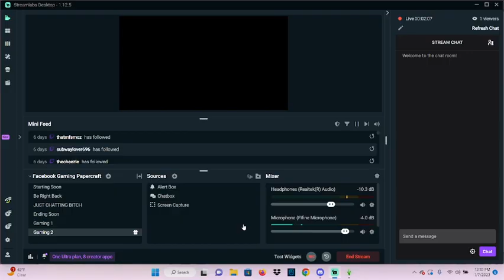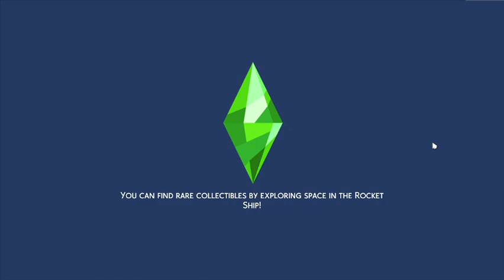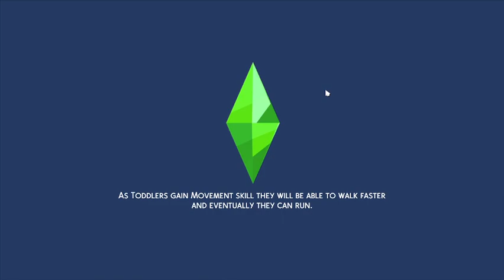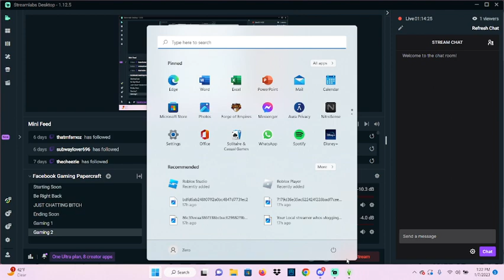Playing the sims!!! the life of constance || VOD